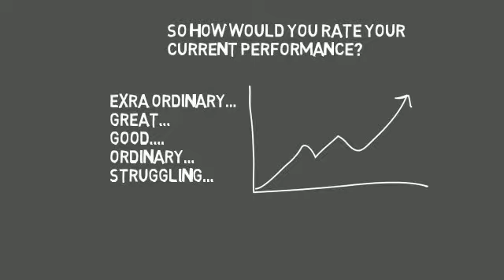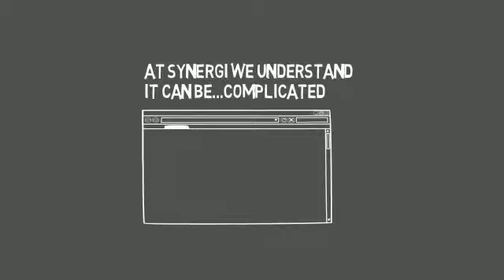Synergi v1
Synergi IT - making businesses more profitable through strategic implementations of Office 365 and SharePoint